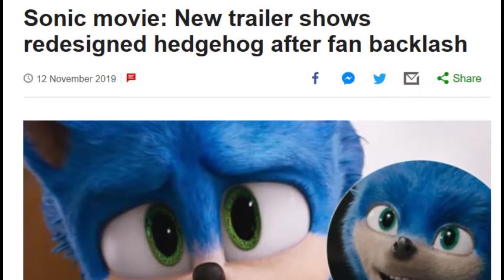The Wonder Reviews - Sonic the Hedgehog (2020 Film)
Sonic the Hedgehog can run fast.  But this movie needs to be fast enough to be really engaging.  Mad Hatter Patrick shares his personal thoughts on the Sonic the Hedgehog movie.